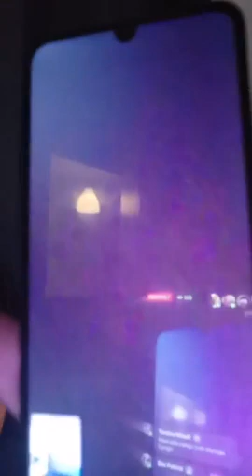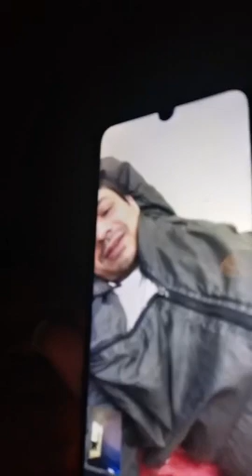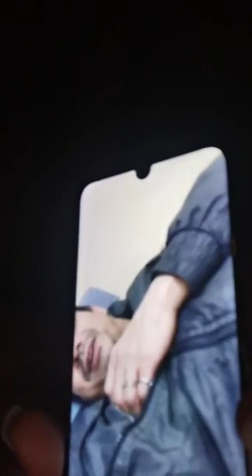MIBALI YA BA KONGOLAIS BORD NA BINO MAWA TROP